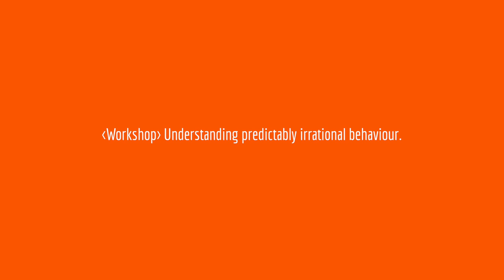Yolanda Berry | Understanding Predictably Irrational Behaviour | Fireside Summit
In this sessio, Yolanda Berry, Principal Consultant at UK Behavioural Economics, shows how your decisions are influenced by external stimuli, and explains the research behind it. This fun, interactive session where, hopefully. everyone will get involved. I will at Fireside Summit 2019 explains why some of our decisions are so poor, and tells you the best time of day to be in-front of a parole board.